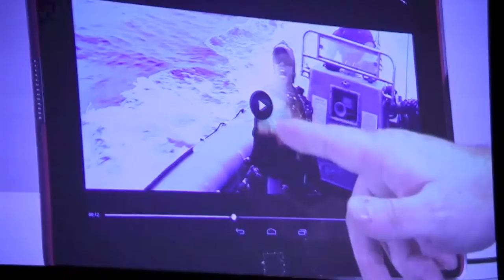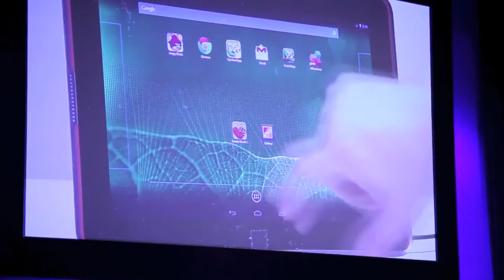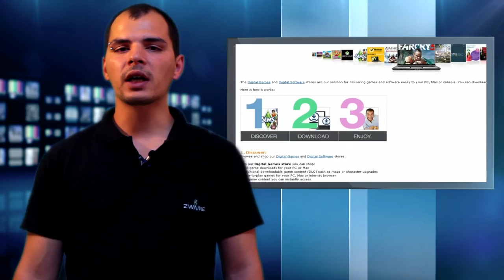ZWAME News #36 - SATA 3.2 e Titanfall